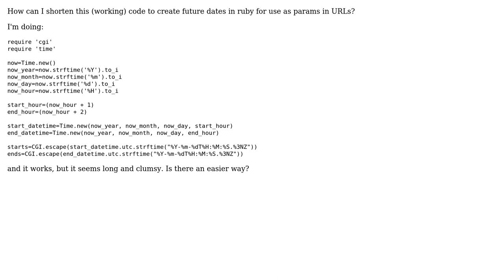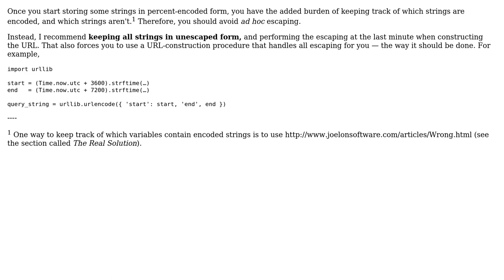Code Review: Adding time offsets to create future dates (2 Solutions!!)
Code Review: Adding time offsets to create future dates

With thanks & praise to God, and with thanks to the many people who have made this project possible! | Content (except music & images) licensed under CC BY-SA | Music | Images & others | With thanks to user Michael Durrant user Flambino user 200_success and the Stack Exchange Network Trademarks are property of their respective owners. You are responsible for your own actions.